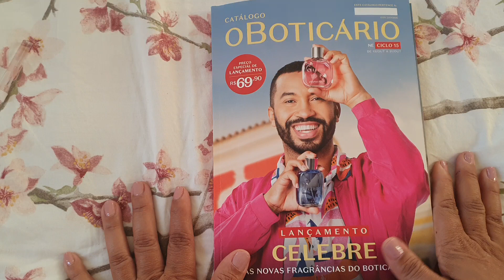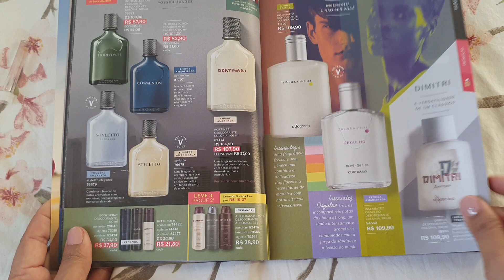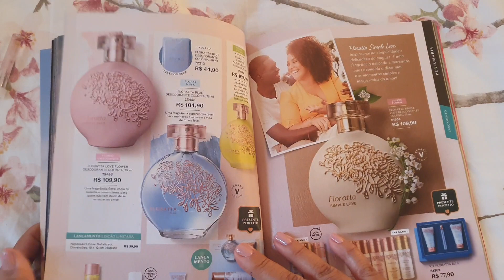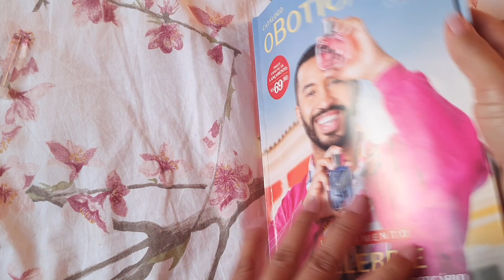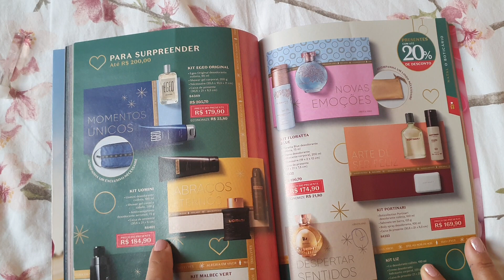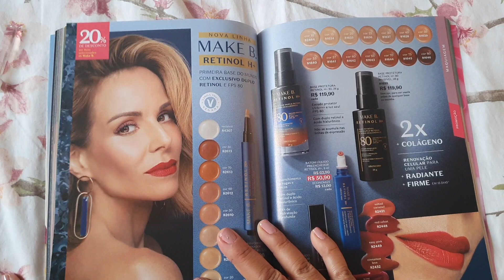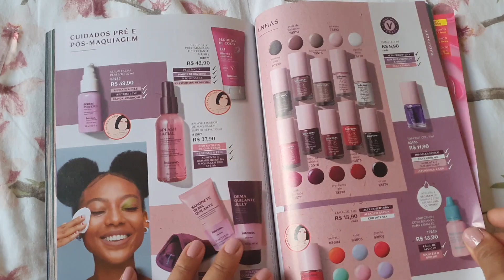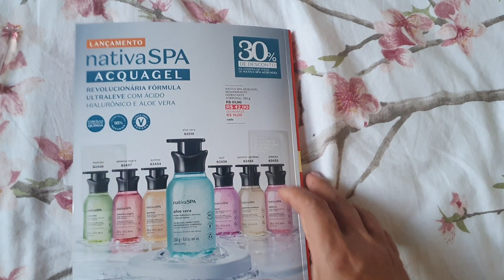REVISTA O BOTICÁRIO CICLO 15/2021 PROMOÇÕES E LANCAMENTOS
Cupom
PRIMAVERA

LIZY
Cupom LIZY